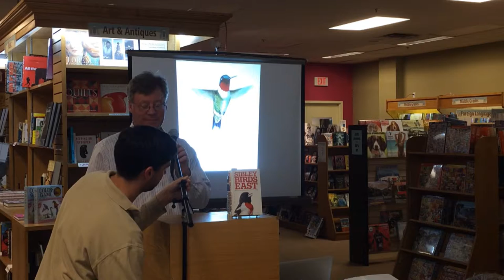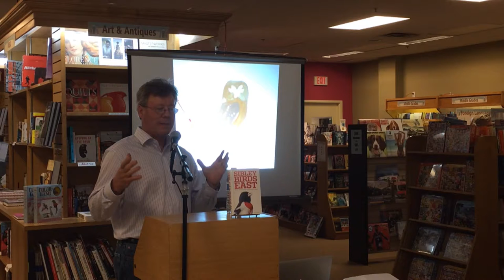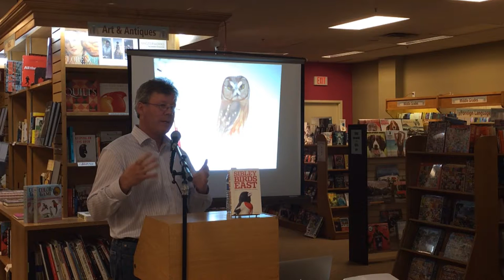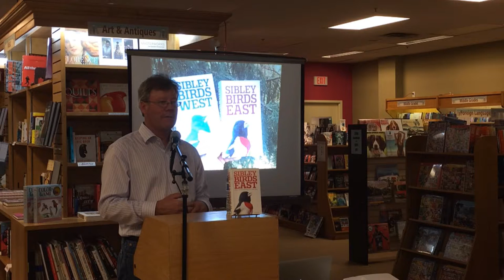David Allen Sibley discusses "The Sibley Field Guide to Birds of Eastern North America"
DAVID ALLEN SIBLEY is the author and illustrator of the series of successful guides to nature that bear his name, including the" New York Times" best seller "The Sibley Guide to Birds." He has contributed art and articles to "Smithsonian, Science, The Wilson Journal of Ornithology, Birding, BirdWatching, "and" North American Birds, " and wrote and illustrated a syndicated column for" The New York Times." He is the recipient of the Roger Tory Peterson Award for Lifetime Achievement from the American Birding Association and the Linnaean Society of New York's Eisenmann Medal.